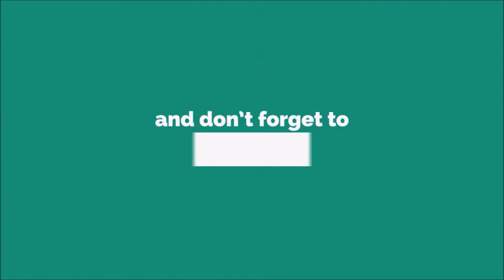Muhammad Amir Ringtone [With Free Download Link]